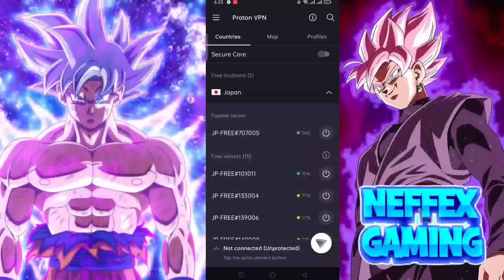This SECRET ULTRA Summon Trick Will SHOCK You! Dragon Ball Legends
Guaranteed ultra pull

Pull trick revealed

Best summoning strategy

Ultimate summoning secrets

Powerful characters unlocked

How to get rare units

Maximize your summoning luck

Epic pulls and victories

Master the summoning system

Unleash the ultimate power

Tips for legendary summons

Unlocking rare characters

Secrets of ultra pulls

Level up your summons

Legendary pull strategies

Boost your chances of getting ultra units

Hidden techniques for great pulls

Master the art of summoning

Top-notch summoning tactics

Break the summoning barriers

Unlocking the strongest units

Dragon Ball Legends summoning guide

Dominate the summoning game

Increase your ultra pull rate

Guaranteed ways to get powerful characters

Revealing the summoning algorithm

Best practices for successful summons

How to get SSR characters easily

Proven methods for ultra pulls in Dragon Ball Legends